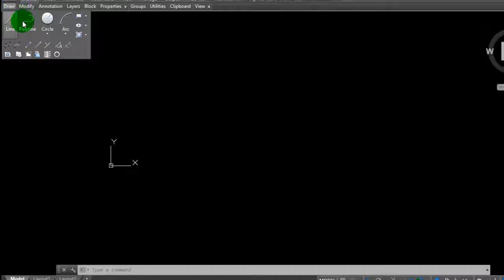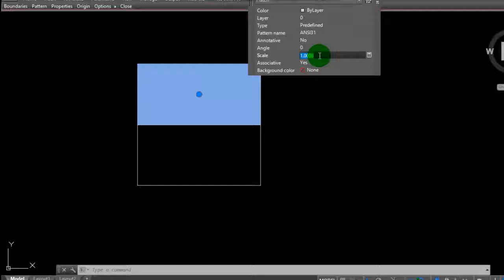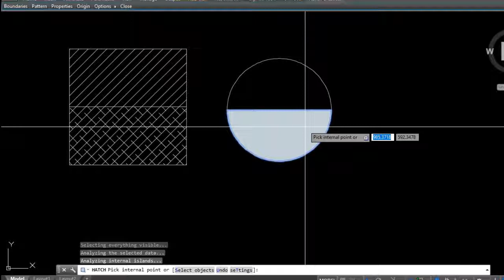Computer Software Engineer!! HATCH COMMAND | TUTORIAL | Professional Design